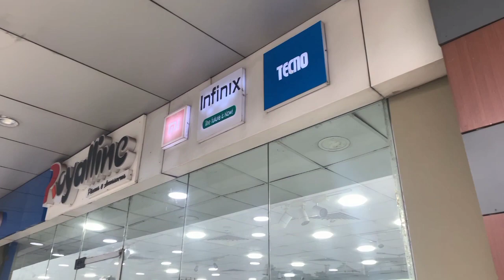A little shopping for my mum birthday...Sunday outing with friends...Mimi update vlog #2